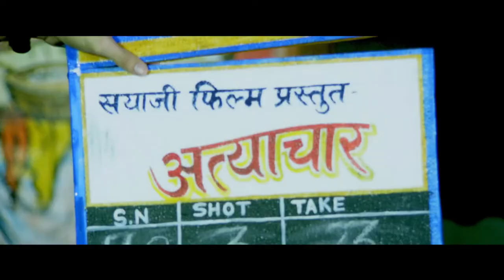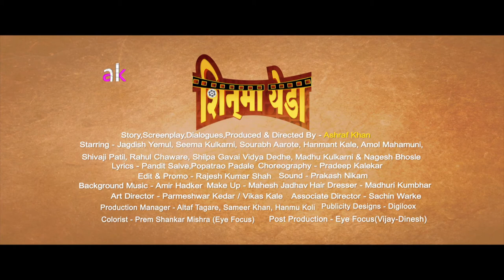A Comedy Marathi Movie shinma yeda| starting Seema kulkarni,Jagdish Yemul, Nagesh Bhosle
AK Film Production has come up with the first commercial Marathi Movie named "Shinma Yeda". Starring Nagesh Bhosle, Shivaji Patil, Jagdish Yemul, Seema Kulkarni, Saurabh Aarote, Amol, Mahamuni, Rahul Chivare and Shilpa Gavai.
Director - Ashraf Khan
Writer - Ashraf Khan
Producer - Ashraf Khan
Cinematographer - Ashraf Khan